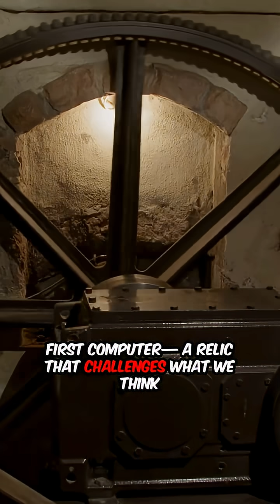The Antikythera Machine: A 2000 Year Old Computer